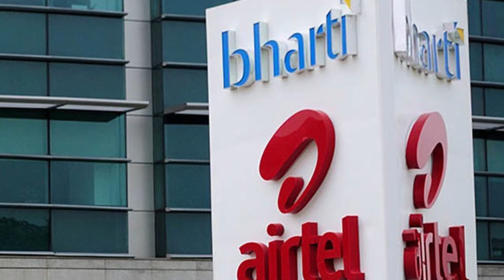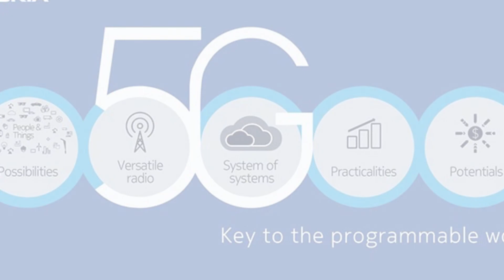Do you need a bettar service then do this (ಅತ್ಯುತ್ತಮ ಸೇವೆ ಬೇಕೆ? ಹಾಗಾದರೆ ಈ ಕೆಲಸ ಮಾಡಿ )